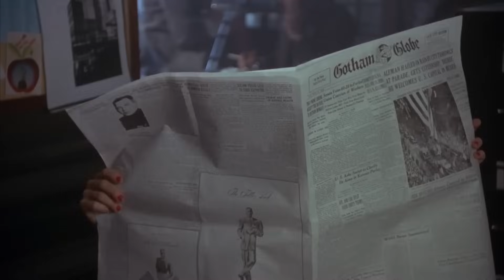BATMAN CLIP COMPILATION (1989) Michael Keaton, Movie CLIPS HD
PLOT: The Dark Knight of Gotham City begins his war on crime with his first major enemy being Jack Napier, a criminal who becomes the clownishly homicidal Joker.

RELEASE DATE: June 23, 1989
GENRE: Action, Adventure
STARS: Michael Keaton, Jack Nicholson